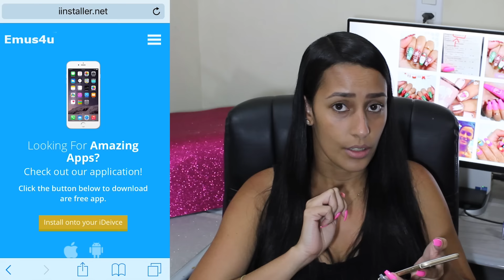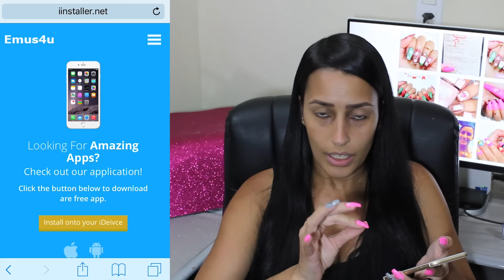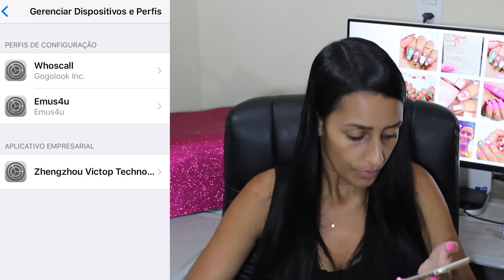Como Gravar Tela Do Celular - iPhone - iOS 10 | TUTORIAL | Unhas da Lalá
Muitas pessoas me pediram, então resolvi fazer esse tutorial ensinando como gravar a tela do Seu iPhone! (iOS 10)

Deixa ai nos comentários sugestões para novos vídeos!